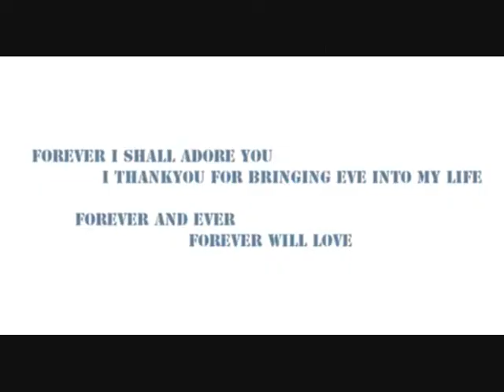Reason to Live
Demo
By Vincent King
Pictures Sourced from Google